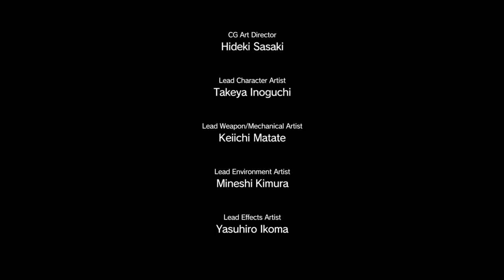METAL GEAR SOLID V: THE PHANTOM PAIN Rescue Kazuhira Miller